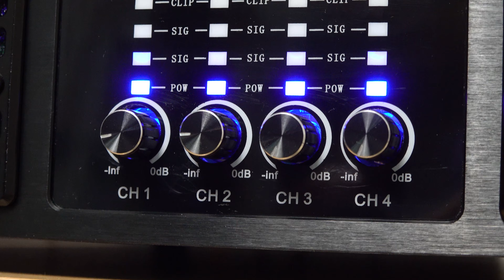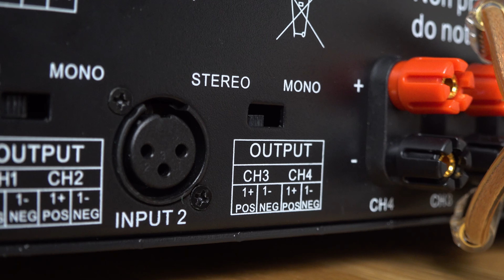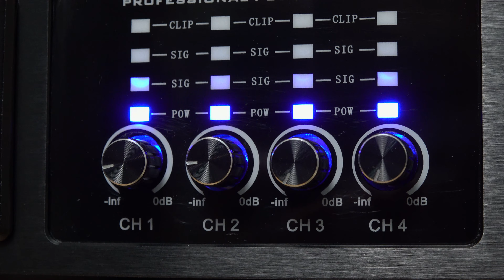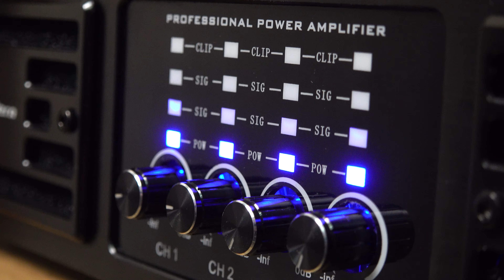4-канальный класс AB. Premiera PA-4300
4-канальный класс AB. Premiera PA-4300.
Обзор недорогого усилителя, разбор функционала, области применения, достоинств и недостатков.